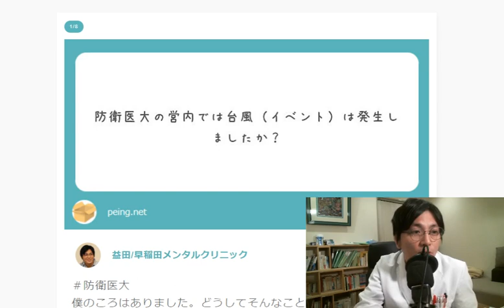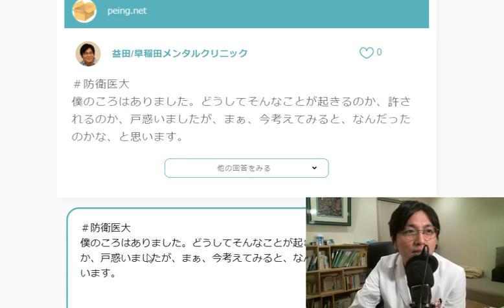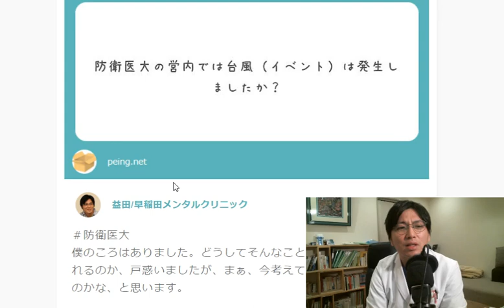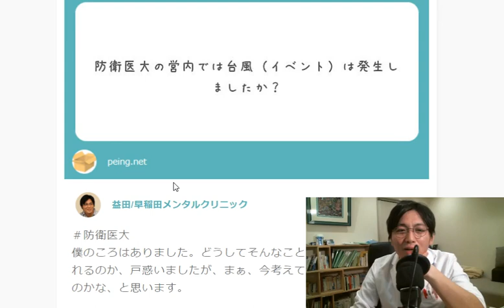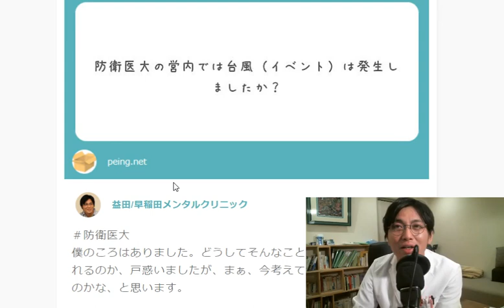【防衛医大】季節外れの台風がくるって何？【精神科医・益田裕介/早稲田メンタルクリニック】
早稲田メンタルクリニック院長として働く、現役精神科医益田裕介があなたの疑問に答えます！